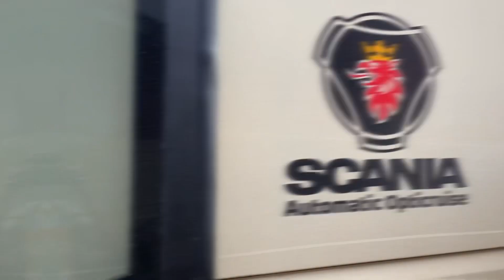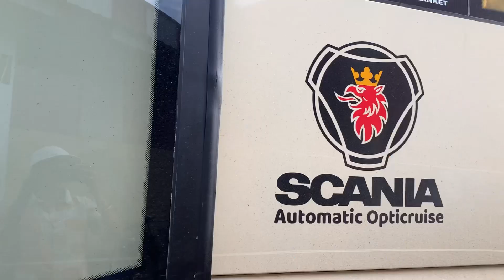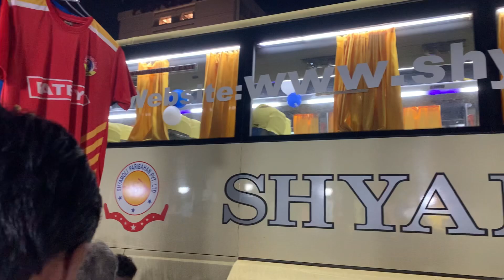এবার ফেরার পালা…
আমাদের প্রথম Road trip to Mandarmani by 9600 Premium Bus busjourney #9600

Bus journey
Kolkata to mandarmani
Mandarmani bus journey
9600 s bus
Express line bus
Road trip
Bangla vlog
Travel vlog
Bus vlogs
Kolkata to mandarmani bus journey
Mandarmani to Kolkata
Digha to Kolkata by bus
Shyamoli paribahan
Multi axle
Scania
Bus vlogs bengali
Road trip vlogs
Grand beach resort
Luxurious bus